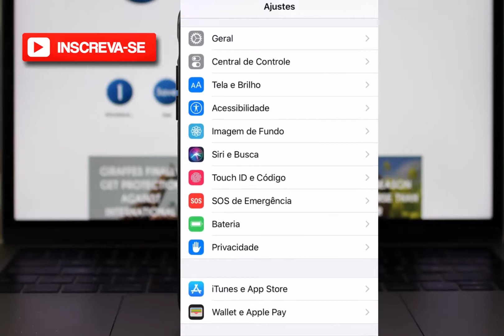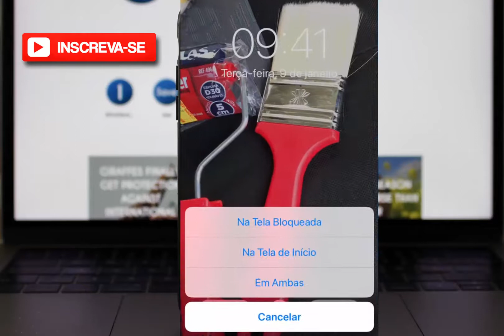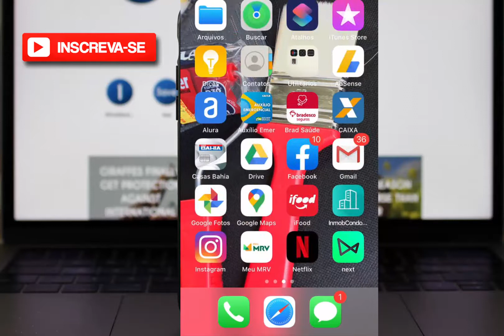Como definir uma imagem como papel de parede da tela de bloqueio no iPhone e Android!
Neste vídeo eu falo como definir uma imagem como papel de parede da tela de bloqueio no iPhone e Android

Neste Vídeo: [NOVO]